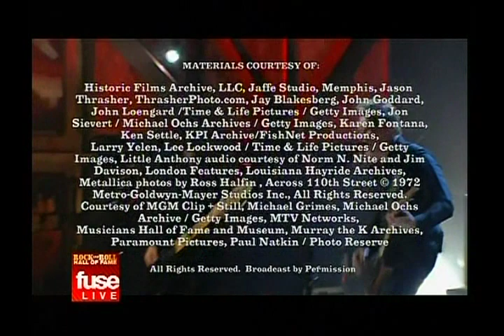Jeff Beck & Jimmy Page April 4th, 2009 Public Hall Cleveland OH. Rock And Roll Of Fame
Jeff Beck & Jimmy Page
Public Hall
Cleveland OH
April 4th, 2009
Rock & Roll Hall Of Fame

Taken from our DVD master of the Fuse satellite broadcast in XP mode

FEATURING
Jeff Beck Guitar
Jimmy Page Guitar
Tal Wilkenfeld Bass
Jason Rebello Keyboards
Vinnie Colaiuta Drums
with **
Ron Wood
Joe Perry
Metallica
Flea

SETLIST
Fuse Intro
Jeff Beck History Film
Jimmy Page's Induction speech
Jeff Beck's Induction speech
Jimmy Page Interview
Beck's Bolero
Jimmy Page Intro
Immigrant Song
Beck's Bolero (reprise/ending)
Peter Gunn
Jeff Beck Interview
Train Kept A Rolling**

If you have masters and/or known generation recordings that you need assistance with